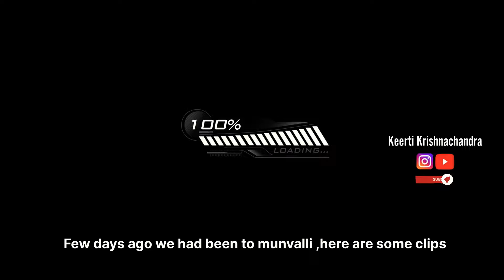Tired of Travelling 🧳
Sudden gather of relatives